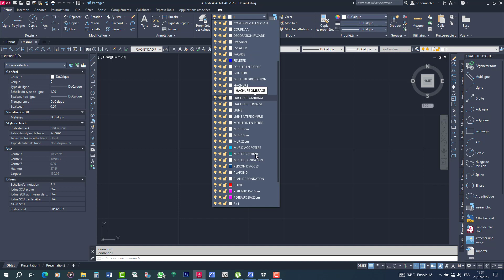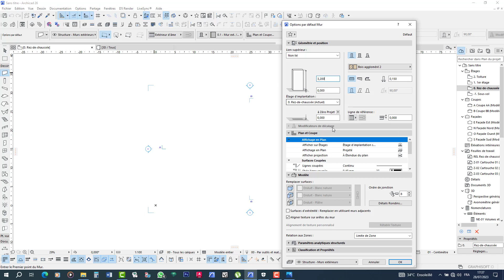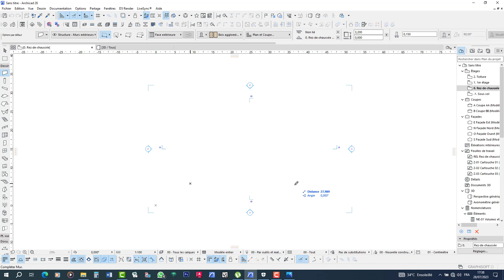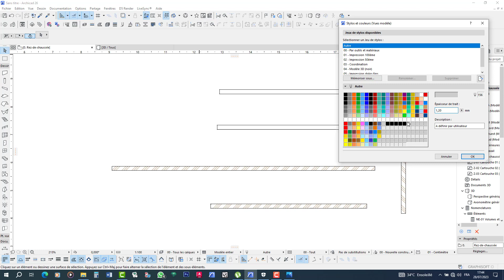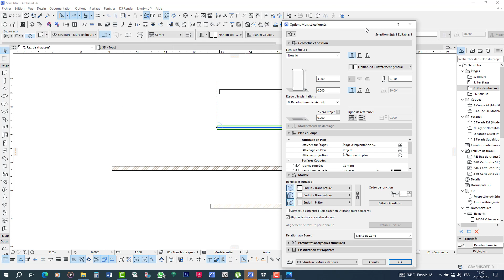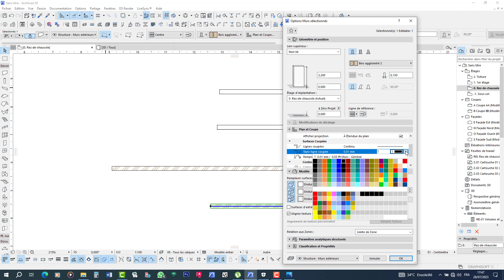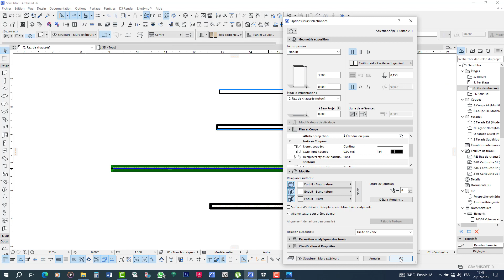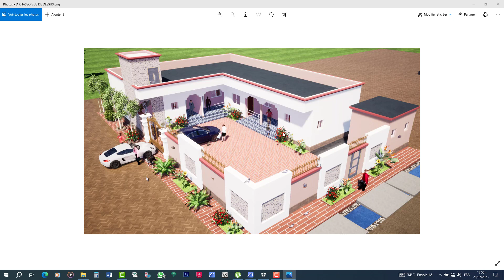ASTUCE 02 COMMENT CRÉER SON PROPRE JEU DE 🖊 (ÉPAISSEUR DES LIGNES ) AVEC ARCHICAD 26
Jeux de STYLO 🖊 🖊 avec Archicad 26